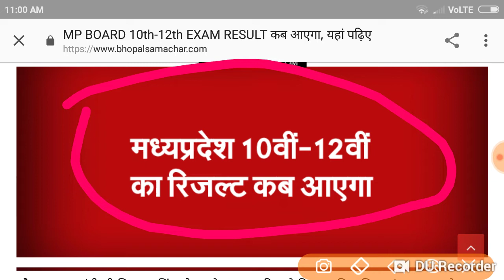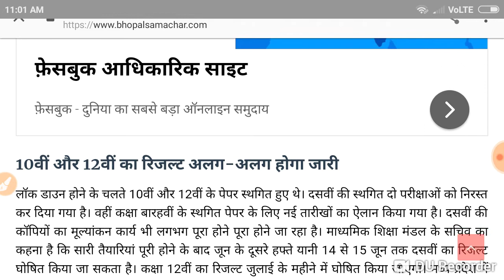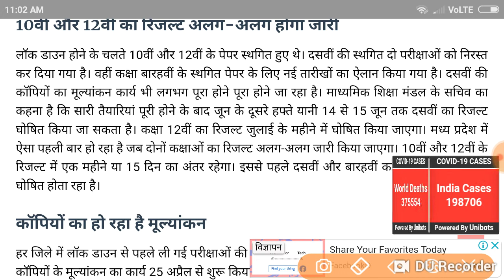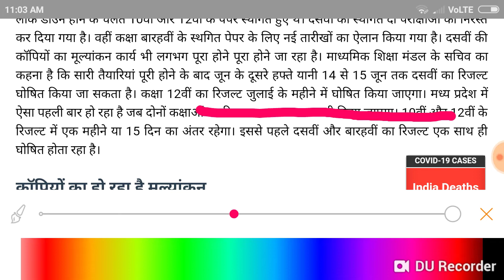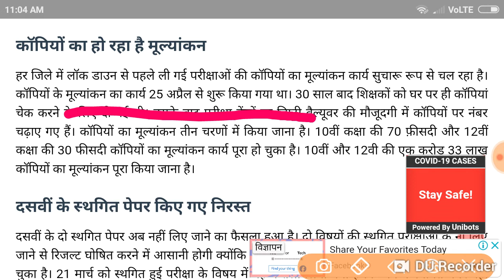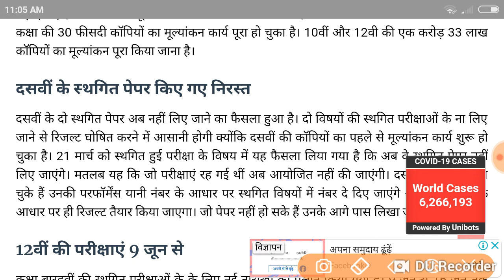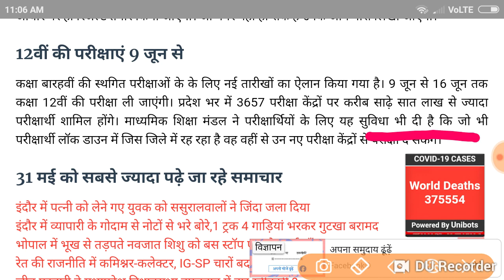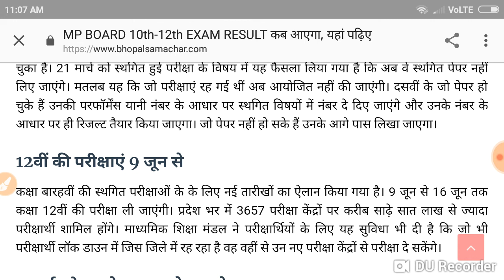MP BOARD 10th-12th EXAM RESULT कब आएगा, यहां पढ़िए.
Published 1 ago 2: May 6 .2020